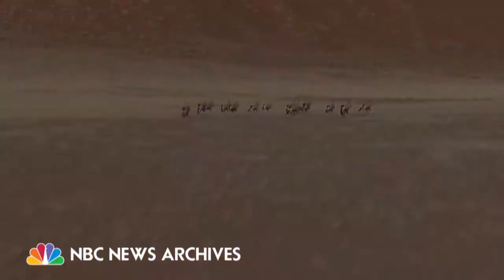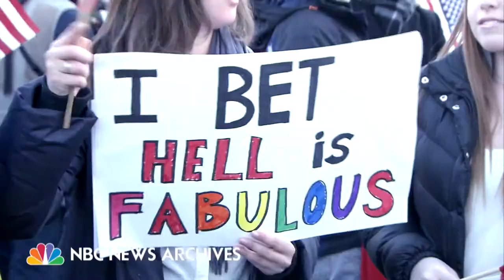NBC News Archive Media Reel Content Video Film Television Clips Footage Universal Comcast (2016)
NBC News Archives is much more than the news of the day. Broadcasts since the late 1940's have created a treasure trove of one-on-one exclusive interviews, documentaries, investigative reports, news reports, features, social commentary, and entertainment that explore and define our time.

NBC News Archives is your source of iconic stock footage, coverage of news events from the last 65 years and rare footage from award-winning programs.

We also offer archival clips from Universal Newsreels as well as MSNBC, CNBC, and NBC's local stations.

Barack Obama - 44th U.S. President
The White House - Official residence in Washington, D.C., United States of America
Martin Luther King Jr. - Minister
September 11 attacks - September 11, 2001
George W. Bush - 43rd U.S. President
Rudy Giuliani - Former Mayor of New York City
1960's
"To the Shores of Iwo Jima" showing the famous flag raising by the United States Marine Corps.
Mao Zedong - Former Chinese President
Gay (Homosexual) Rights
Nelson Mandela - Former President of South Africa
Jimmy Carter - 39th U.S. President
Bill Clinton - 42nd U.S. President
Bob Marley - Singer
Marilyn Monroe - Actress
John F. Kennedy - 35th U.S. President
Apollo 11 Launch
Muhammad Ali - Professional Boxer
Richard Nixon - 37th U.S. President
Ronald Reagan - 40th U.S. President
George H. W. Bush - 41st U.S. President
Monica Lewinsky - Television Personality
Hillary Rodham Clinton - Former United States Secretary of State
Bill Gates - Business magnate "Microsoft"
Steve Jobs - Entrepreneur "Apple Computers"
Mark Zuckerberg - Computer programmer "FaceBook"
Hurricane Sandy in New Jersey
Space Shuttle Challenger disaster (1986)
Marilyn Monroe - Actress
Jimi Hendrix - Guitarist
Michael Jackson - Singer-songwriter
The Jackson 5 - Musical Group
PSY - Singer-songwriter
Justin Timberlake - Singer-songwriter
Meryl Streep - Actress
One Direction - Boy band
The Beatles - Rock band
Tom Cruise - Actor
Sandra Bullock - Actress
Bill Cosby - Comedian
Prince - Singer-songwriter
Madonna - Singer
Lady Gaga - Singer-songwriter
Cyndi Lauper - Singer
Drew Barrymore - Actress
Freddie Mercury - Singer-songwriter
Queen - Rock band
Robin Williams - Actor
Charlie Sheen - Actor
"The Whole Words Watching"